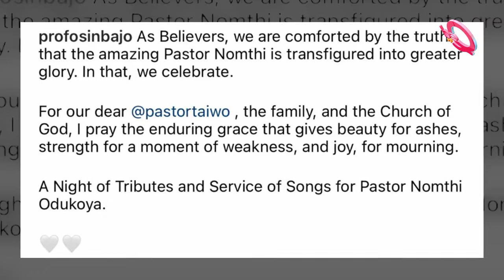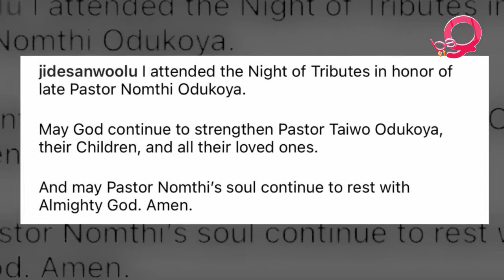Night of tributes for Pastor Taiwo Odukoya’s wife Nomthi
Popular gospel artiste Nathaniel Bassey and Bishop Mike Okonkwo of The Redeemed Evangelical Mission (TREM) were among those who ministered at the event.